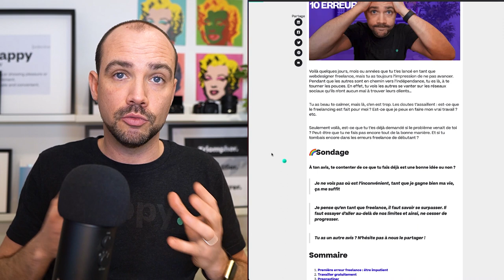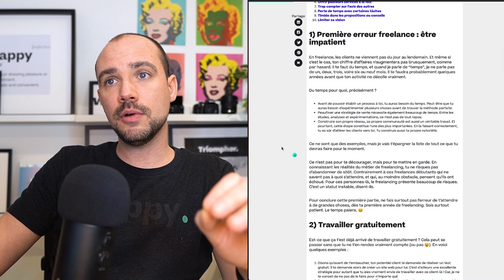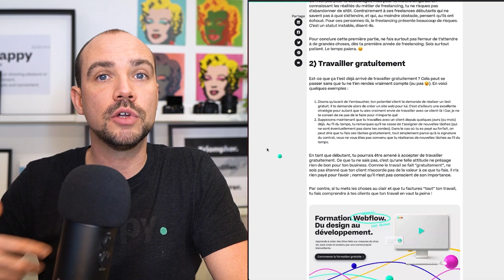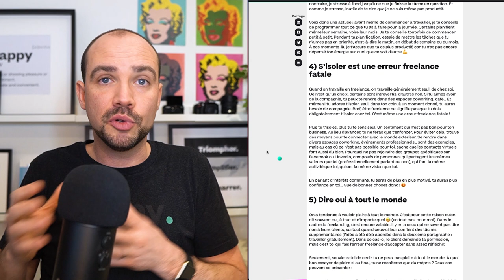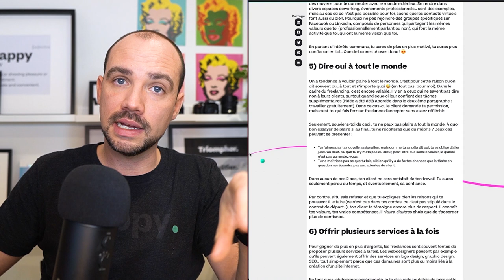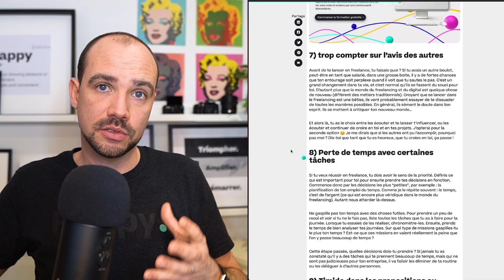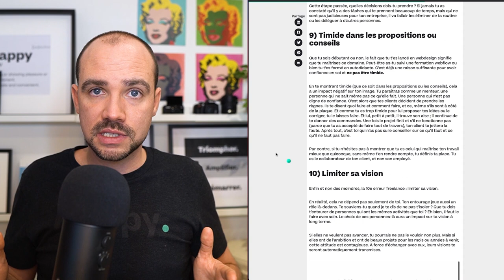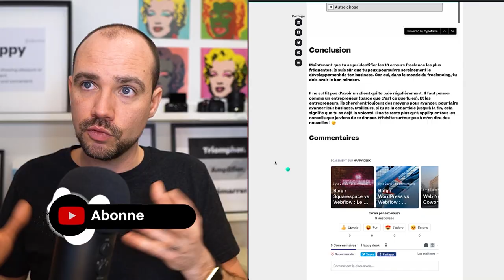Erreurs Freelance : Les 10 erreurs à ne pas commettre (guide détaillé) - 2021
// À propos
Voilà quelques jours, mois ou années que tu t’es lancé en tant que webdesigner freelance, mais tu as toujours l’impression de ne pas avancer. Pendant que les autres sont en chemin vers l’indépendance, tu es là, à te tourner les pouces.

Tu as beau te calmer, mais là, c’en est trop. Les doutes t’assaillent : est-ce que le freelancing est fait pour moi ? Est-ce que je peux en faire mon vrai travail ? etc.

Seulement voilà, est-ce que tu t’es déjà demandé si le problème venait de toi ? Peut-être que tu ne fais pas encore tout de la bonne manière. Et si tu tombais encore dans les erreurs freelance de débutant ?

🌈Sondage
À ton avis, te contenter de ce que tu fais déjà est une bonne idée ou non ?

Je ne vois pas où est l’inconvénient, tant que je gagne bien ma vie, ça me suffit
Je pense qu’en tant que freelance, il faut savoir se surpasser. Il faut essayer d’aller au-delà de nos limites et ainsi, ne cesser de progresser.
Tu as un autre avis ? N’hésite pas à nous le partager !

// TimeStamp
0:00 Intro
1:30 Sondage
2:01 Sommaire
2:46 1- Première erreur freelance : être impatient
5:21 2- Travailler gratuitement
08:24 3- Procrastiner
10:44 4 - S’isoler est une erreur freelance fatale
13:03 5 - Dire oui à tout le monde
15:02 6 - Offrir plusieurs services à la fois
16:45 7 - Trop compter sur l’avis des autres
19:05 8 - Perte de temps avec certaines tâches
21:14 9 -  Timide dans les propositions ou conseils
22:48 10 - Limiter sa vision
24:37 Conclusion

// Hello 👋

// SOCIAL

// COPYRIGHT
Musique